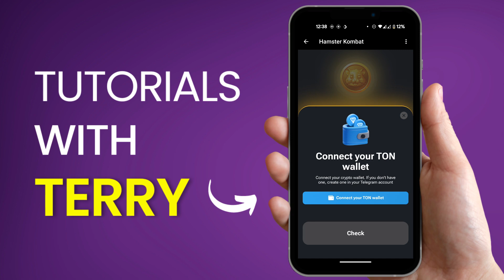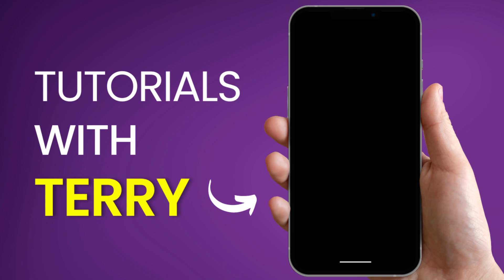How to fix Hamster kombat Not showing on Tonkeeper | How to connect Hamster Kombat to Ton Wallet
How to fix Hamster kombat Not showing on Tonkeeper | How to connect Hamster Kombat to Tonkeeper Wallet - Quick  Tutorial.